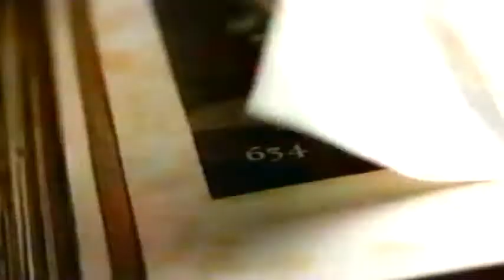Revlon lip gloss and lipstick Ad 2004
Revlon Ad 2004 on Lifetime channel